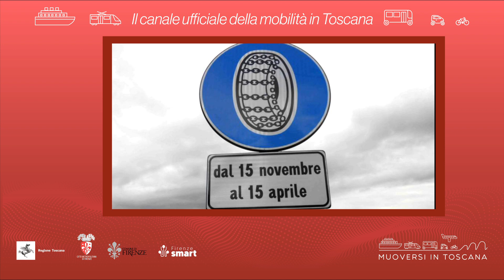Muoversi in Toscana - Edizione delle 14.30 del 5 dicembre 2023